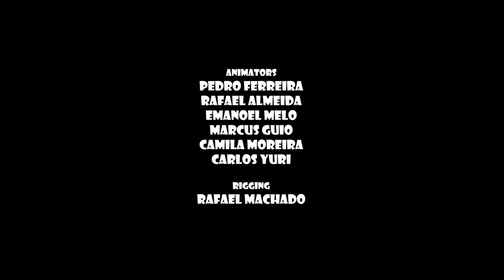The Adventures of Kim and Kay (episode1)